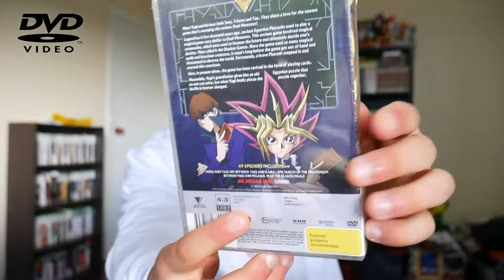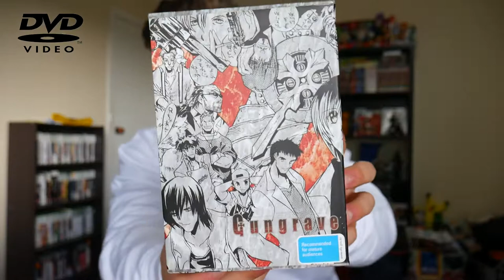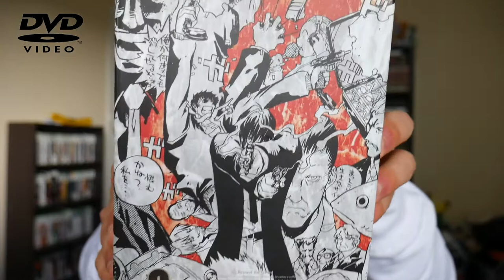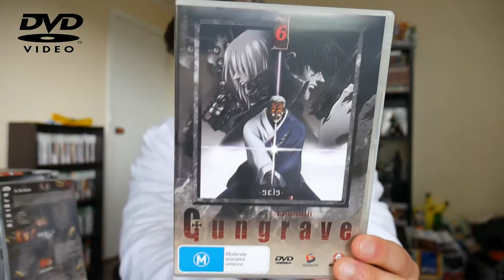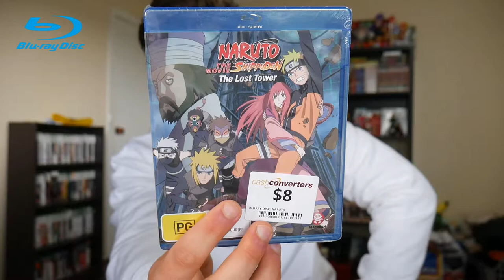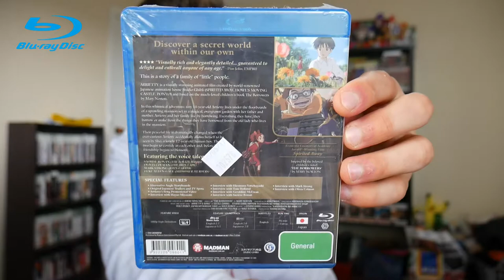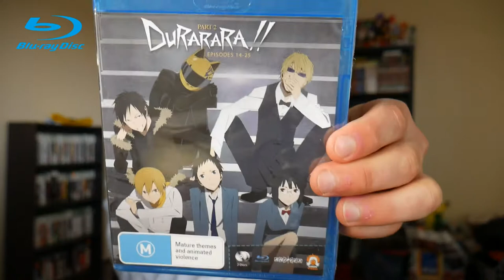Anime Gains Episode 1 - May 2017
Welcome to the first episode of anime gains; a monthly series where i show off all the additions to my anime collection ranging from DVD's to BD's and anything in between. Enjoy !